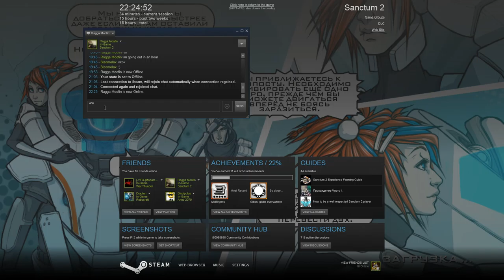Sanctum 2 02 23 2015 21 50 34 12 2